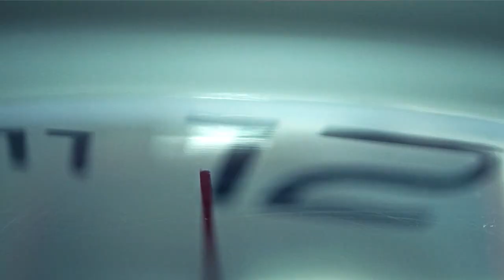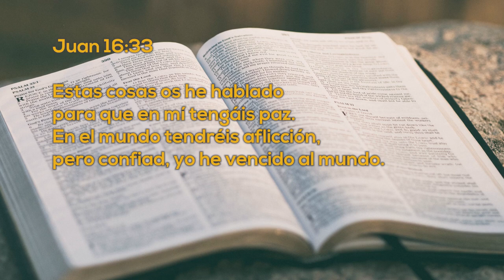Un Momento de PAZ 14 diciembre 2022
Hoy tenemos a Keneth Palafox, un joven que junto con su familia han puesto la oración en primer lugar para lograr sus objetivos en el trabajo y escuela y poder mudarse a una ciudad distante y empezar de cero.